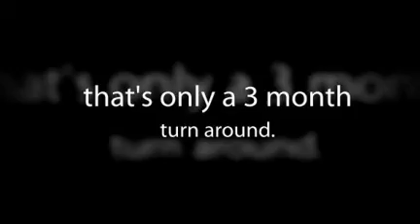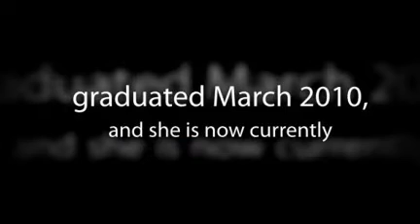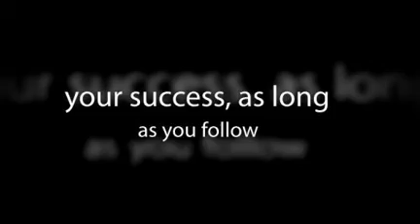Film School Online - Learn Film Online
- Learnfilmonline.com breaks down the mental barriers that old traditional film schools put in our head, and guarantees your success, as long as you follow our reel principles. So set your browsers to learnfilmonline.com, and watch your dream manifest on the big screen.